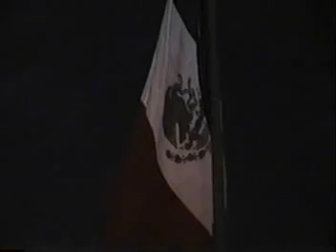# 1 25 ANIVERSARIO DE SONIDO CONDOR # 1